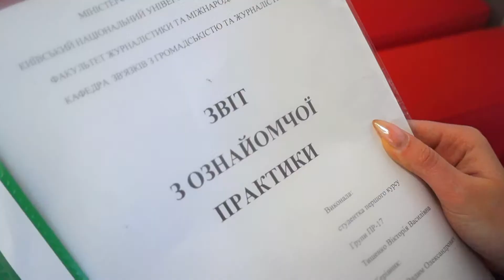Захист практики на ФЗГіЖ (Очікування і реальність)